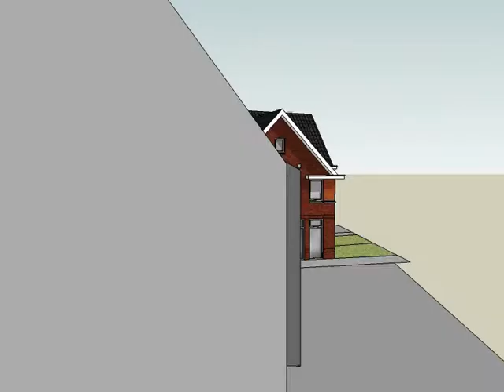Plan voor het bouwen van een 2 onder 1 kap woonhuis te Rhenen